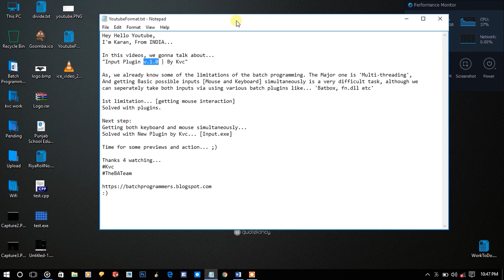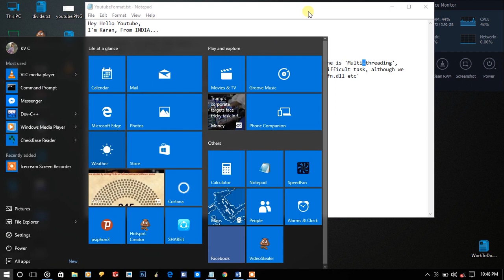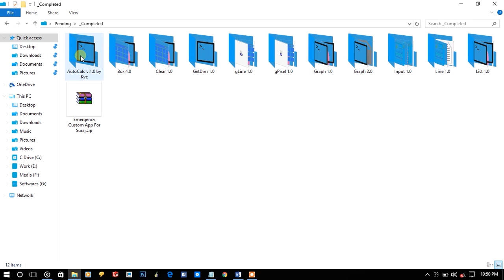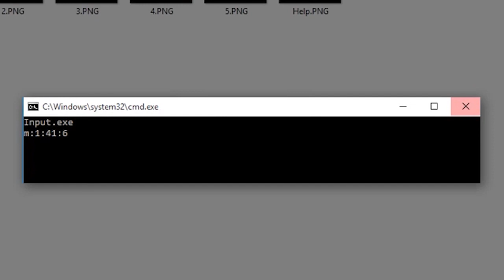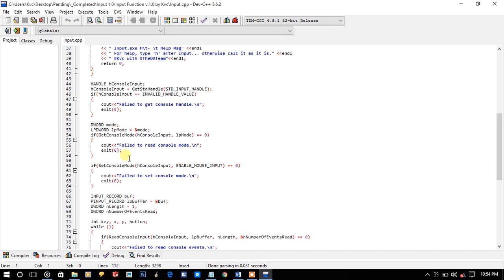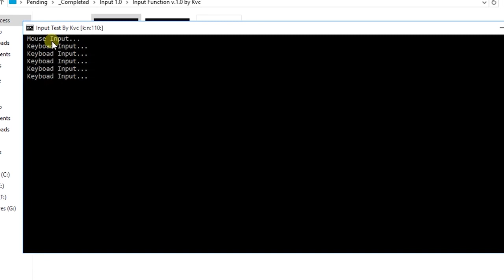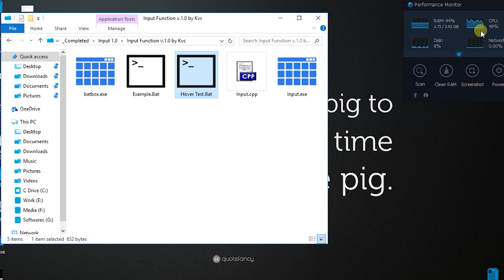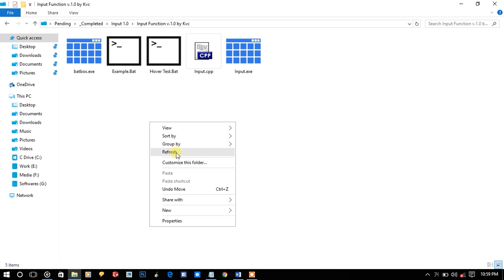Mouse and Keyboard input together in CMD | Input Function v.1.0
Input Function v.1.0 is one of the best plugin created by Kvc. It is simply created using CPP, and compiled in the DEV CPP compiler. The Plugin can detect inputs from either mouse or keyboard at the same time, and returns the result depending upon the type of the 'Input' given by User (either mouse or Keyboard).

That's the reason why I've named it 'input.exe'. You simply need to call one plugin, and it overcomes the limitations of all available plugins, that only allow you to take either, keyboard input or mouse input.